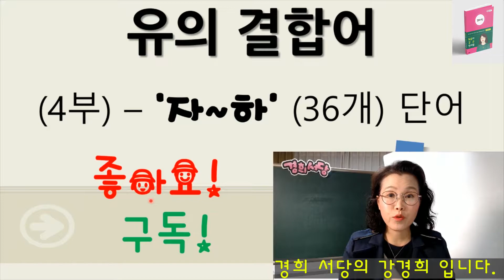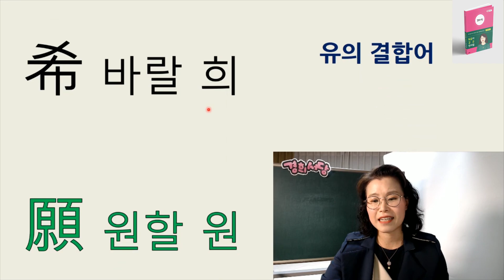유의어 4부 (끝) '자~하' - 제조, 진보, 참여, 토벌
◈책 명 : 경희서당 (독음이 같은 한자들)
◈출판사 : 좋은땅
◈정 가 : 28,000원 (온라인 구매시 25,200원) 배송비 무료
◈페이지 : 648페이지